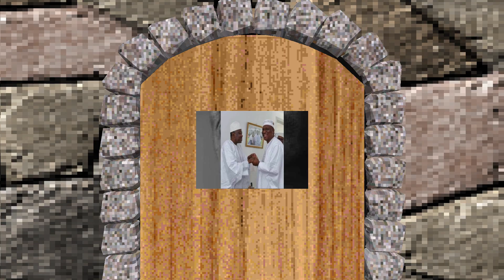Ahmed Bakayoko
Centplus News Production